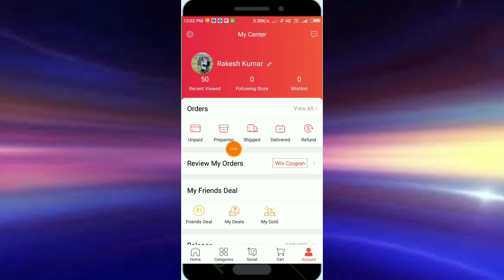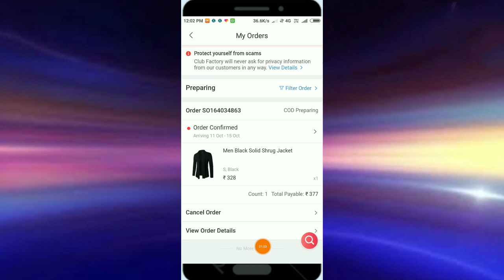Club factory se order cancel kaise kare new tricks| How to cancel order on club factory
Ham aapko is video me batayege ki club factory se order cancel kaise kare,

Keywords;

1.
2.
3.club factory order cancel kaise kare,
4.Cancel order in club factory,
5.Club factory me order cancel kaise kare,
6.Club factory order cancel,
7.club factory se order kaise cancel kare,
 8.How to cancel order in club factory,
9. Club factory par order cancel kaise kare,
10.Club factory
11.Rakesh teachnical Bihar

Rakesh teachnical Bihar